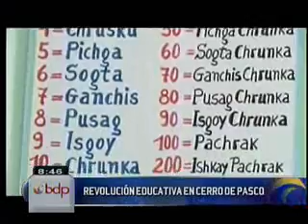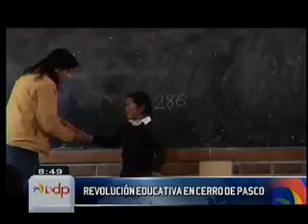Video_BDP.wmv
Buenos Dias Perú